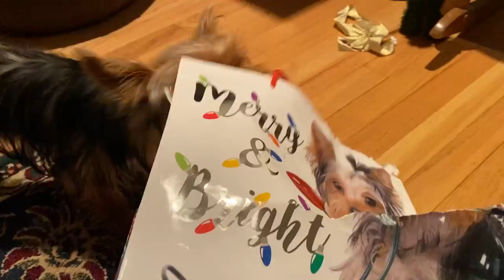Deck The Halls? More Like Wreck The Halls!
Let's get festive and destroy some Christmas stuff! Bennie's favorite pastime is bag destroying and I made the mistake of leaving a gift bag on the floor.

He already started destroying it, so I let him finish and have some fun. He's so naughty. I guess he'll be getting coal in his stocking from Santa this year.

Follow Bennie and Lily on Instagram for cute pictures and videos!